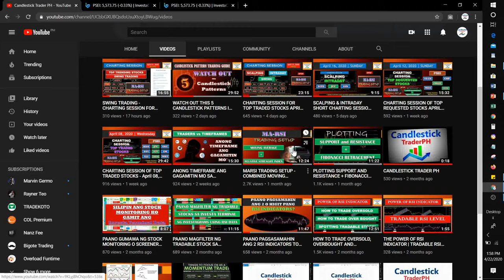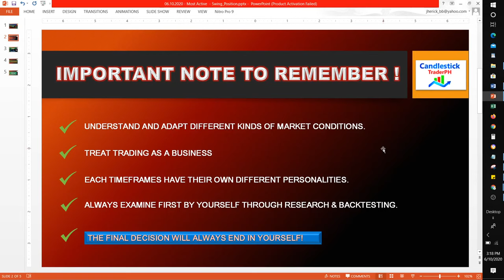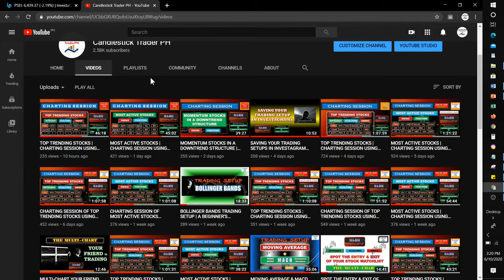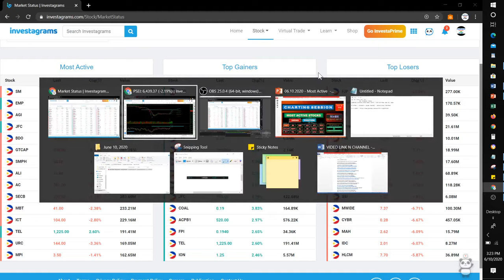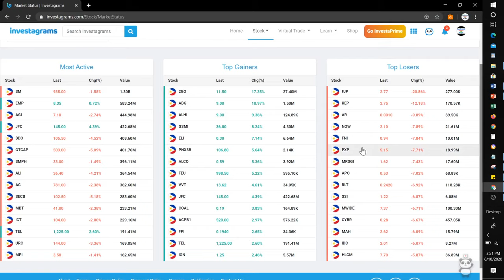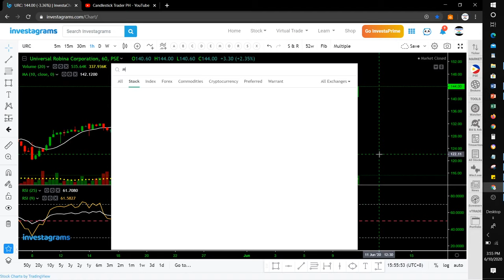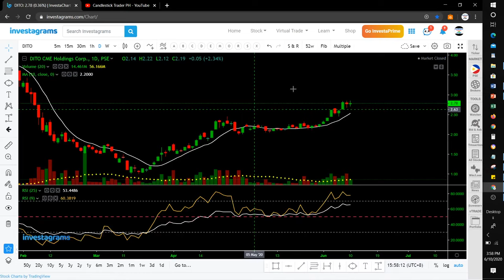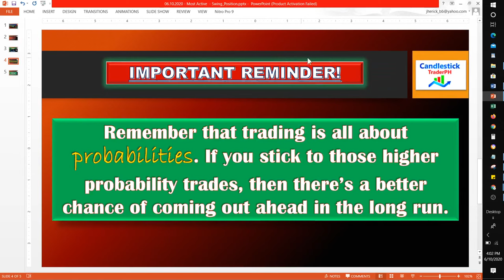MOST ACTIVE STOCKS | CHARTING SESSION USING MARSI TRADING SETUP JUNE 10, 2020 | SWING & POSITION!